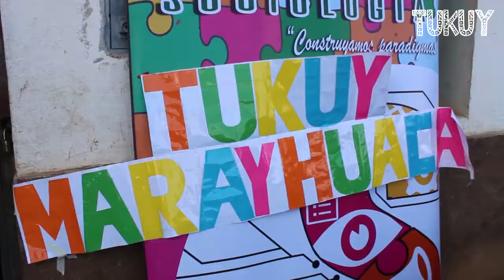MARAYHUACA, MÍTICA Y TURÍSTICA | 1era PARTE | Maraywaka, Incahuasi - Inkawasi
Watukur Shumaq Rikakuy, Maraywaka
Nuevamente por la sierra lambayecana, nuestro vlog documenta nuestro trabajo de investigación en el caserío de Marayhuaca. Nos emociona presentar este proyecto audiovisual realizado el pasado agosto del 2018, conmemrando así 6 meses de esta aventura académica; siguiendo mostrando lugares quechuas de la región de Lambayeque.